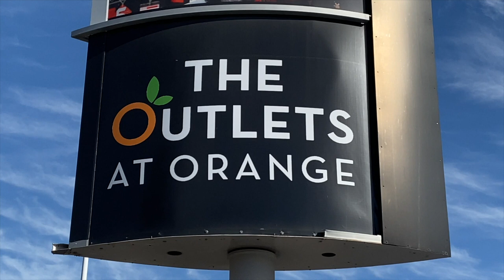Doberman Pinscher Training | Victory | Rosemead, CA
Victory, a Doberman Pinscher from Arcadia, CA went through the Balanced Canine Training SoCal Victoryard and Train Program. Victory was trained by Amanda Lascari in La Habra Heights, CA.

Victory came to Balanced Canine Training SoCal with varying behavioral issues, including pulling on the leash, squirrel chasing, jumping up when greeting, counter surfing, generally not listening to commands, and barking at stVictorys. Balanced Canine Training SoCal was successful in transforming Walker into a well-managed pup.